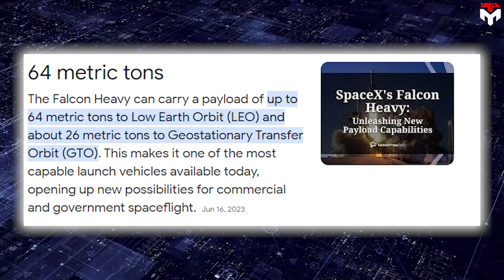FINALLY! SpaceX's SLEEPING MONSTER Falcon Heavy is Launching after Constant Delays...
(Intro) 0:00
(NOAA’s Goes-U satellite launch mission) 0:58
(Why did Nasa select Falcon Heavy?) 4:01
(How long does ULA take to compete with SpaceX in the future?) 8:04
outro 8:49
1) SOURCES OF IMAGES AND VIDEOS
The forty-second rocket launch of the year and the three-hundredth landing are the impressive numbers that SpaceX has achieved with its workhorse Falcon 9 rocket as of April 23.
This astonishing success not only shocked the whole space industry but also signaled a blossoming year for SpaceX toward its goal of 148 launches.
However, in contrast to Falcon 9, the terrifying silence of another rocket in the Falcon family, the Falcon Heavy in 2024's first quarter made the public confused, especially its lovers.
Is this monster really outdated?
Oh no, it is just sleeping and in just a few months, it will wake up to serve one of Nasa's critically important missions.
If successful, that mission promises to be a good first step for the company to get a series of lucrative contracts in the future.
Indeed, this giant is in a round ahead of the very meaningful mission to launch NOAA’s Goes-U satellite, the most advanced weather-observing, and environmental monitoring system. Goes-U is the fourth and last of the Goes-R series of satellites operated by the National Oceanic and Atmospheric Administration (NOAA).